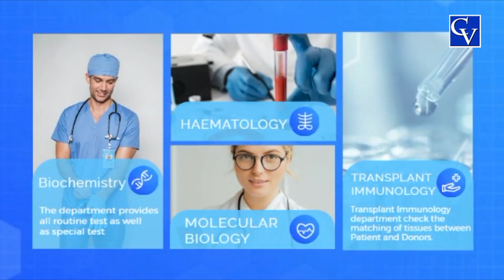ക്ഷേത്രങ്ങളില്‍ മോഷണം നടത്തുന്ന രണ്ട് പ്രതികള്‍ പിടിയില്‍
ക്ഷേത്രങ്ങളില്‍ മോഷണം നടത്തുന്ന രണ്ട് പ്രതികള്‍ പിടിയില്‍ . നന്നംമുക്കിലെ ലോഡ്ജില്‍ നിന്നാണ് പിടികൂടിയത്